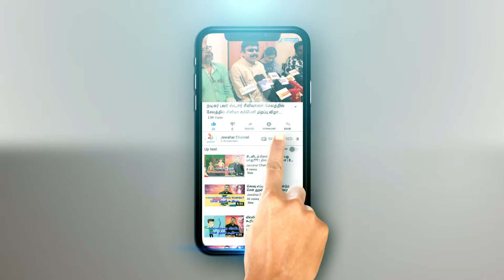கருமை நிற உதட்டிற்கு தீர்வு!!! | JAWAHAR CHANNEL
கருமை நிற உதட்டருக்கு தீர்வு!!! | JAWAHAR CHANNEL

]Jawahar Channel & Jawahar Plus is a Tamil cable television station.